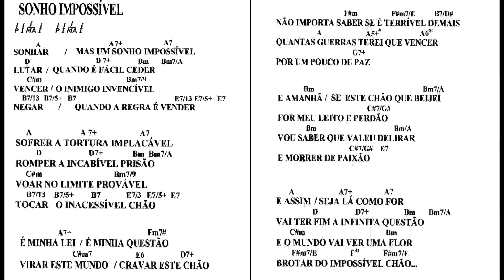SONHO IMPOSSÍVEL mus